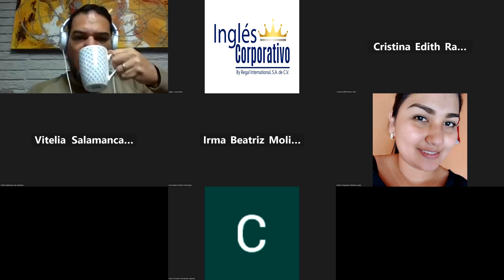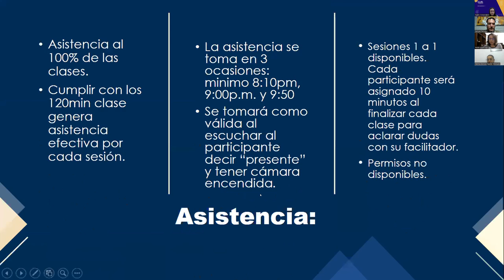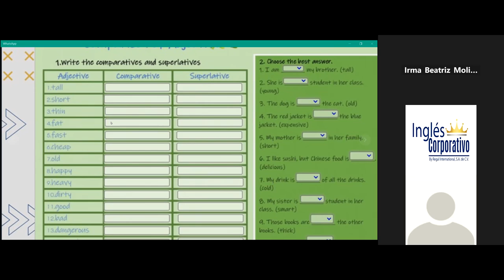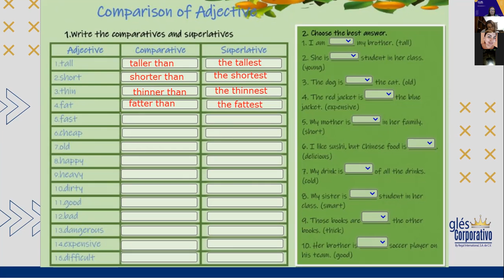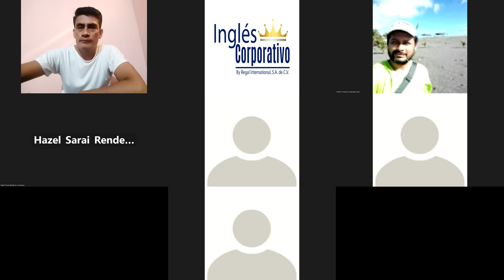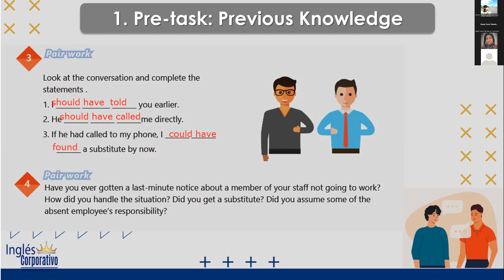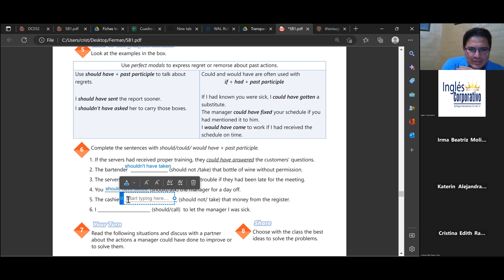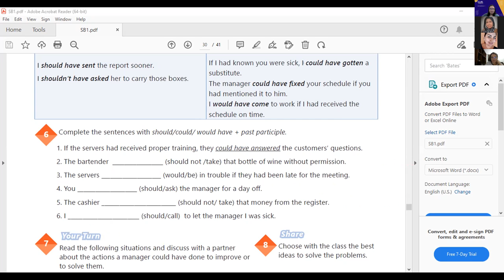Inglés Corporativo-10-11-2022-#18, HOW TO USE PERFECT MODALS